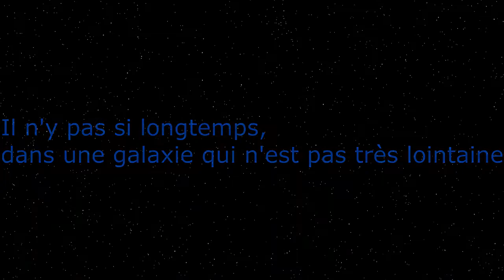Pub pour les abonnés #4